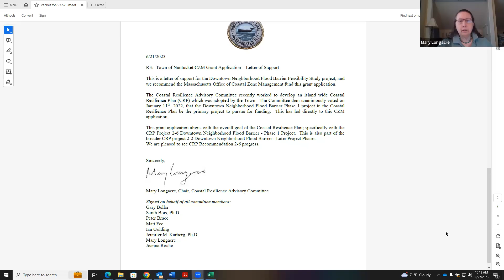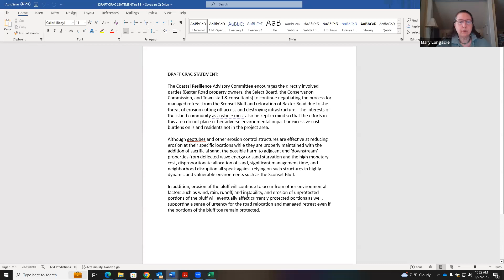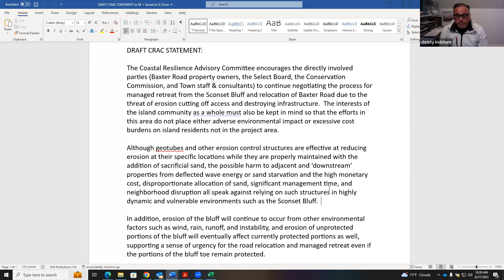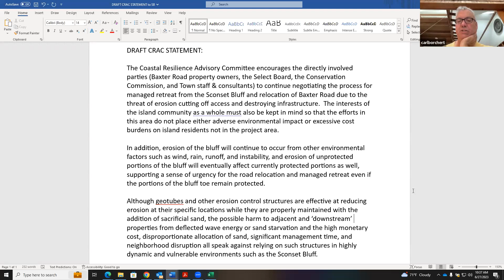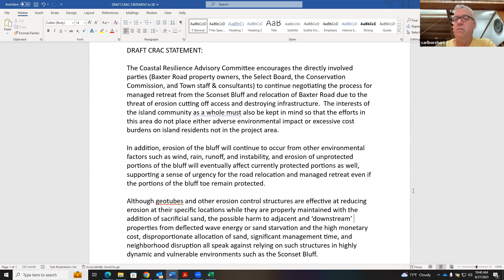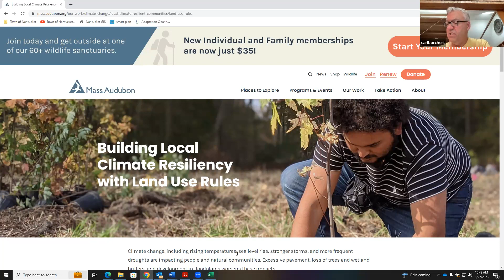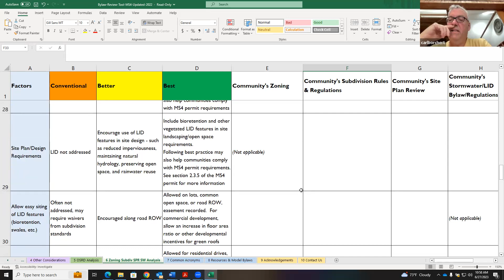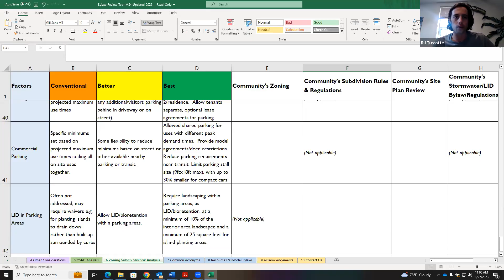Coastal Resiliency Advisory Committee - 06/27/2023